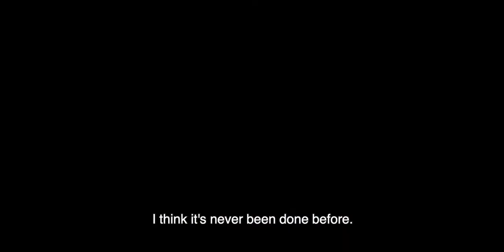Phalaena: Reflections - trailer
New release on Antarctica Records: Reflections by Phalaena, consisting of Christophe Delporte, Sophie Hallynck & Isabelle Chardon.